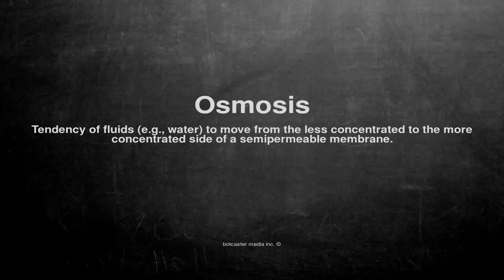Medical vocabulary: What does Osmosis mean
What does Osmosis mean in English?